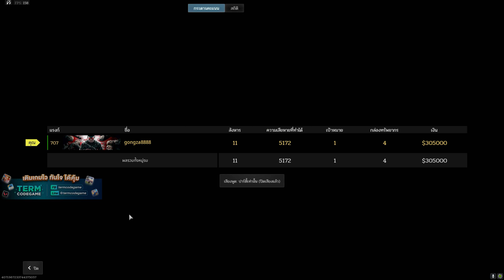สกินกันดั้ม แต่เป็นผู้หญิง !! | Warzone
Termcodegame เติมเร็ว เติมง่าย
ใส่โค๊ด TGBD2024
ส่วนลด 3% สูงสุด 50 บาท

อีก 1 สกินที่หลายๆคนรอคอย ต้องจัดแล้วครับ สวยมากๆ !!

MY SPEC-
-VGA ZOTAC RTX 4070 Ti super